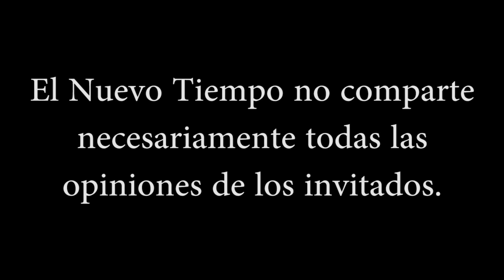"Los oscuros intentan desviar la línea de tiempo para mal de la humanidad"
Muchas gracias a todos los miembros del canal:
paula barrios
jorge álvaro triviño valenzuela
Paula Alvear
Bk Blue
Comunidad Samvega
Cecilia Sotelo
sergio david burgos
Alejandra Riquelme
Pau Castillo
Marie Rivera
German Yavarone
Karina Dagostino
Sandra Zapata
richardolev
Rosa Mericaechevarria
Carlos Sotomayor
Gaston Nte
Morin p9
Xime Alvarez
Jonatan Lorenzo
Elvira Madueño
nora Ma
Diego Salamanca
Javier Ruiz
Paty Urrea
Eloisa Sarabia Jimenez
Venus Urania
Juan Baez
Yovana Monsalve
Norma Quinteros
Gaston Garcia
Luis Cisternas Penroz
Andres Giuffre
Carlos Raffo
MARISOL Lobo( Esperiencias De vida
Damaris Genao
Roberto Gómez
Magdalena Ester Trigo Bugueño
Ventas Maquinaria
Anabel Sánchez
Anabell Reyna
yoram haves
Susana Tresen
Maya psy
Irasema Rangel
MIHAELA CREANGA
Alfred
Rosa Vega
Rita Riveros
Carmen Romanelli